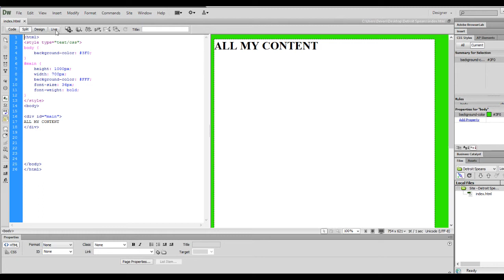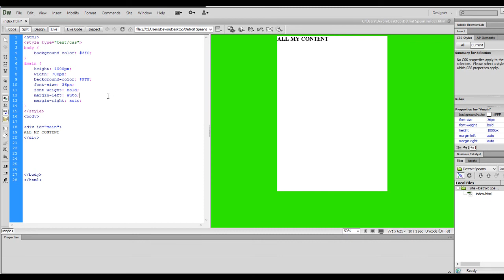HTML5 & CSS3 Tutorial: Web Page Centering – How to Center Your Website using Dreamweaver CS6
Disregard Tags

In this tutorial, I will show you how to center your website, or web page in HTML5 and CSS3.  The program I am using to demonstrate this align change, is going to be Dreamweaver CS6.  Centering a website in dreamweaver is very simple and only takes a few steps.

Start by opening your HTML editor, which will be Dreamweaver in my case.  Then, Load the web page you are going to be working with.

In this example, my website has a bright green background.  The D I V box, where all my website content goes, has a white background. However, unlike a normal website, it is pushed to the left of the screen.  Follow these few steps to center your box.

Go to the style sheet, and add a few properties to the D I V box that you want to center.  Add a new property, and type, margin, dash, left, colon, space, auto, and semicolon.  Then add another property, and type, margin, dash, right, colon, space, auto, and semicolon.  If you are having trouble with this additional code, you can find it in the description.

TaDah, just like that, your website is centered.

ADD THIS CODE TO YOUR STYLES SHEET:

        margin-left: auto;
 margin-right: auto;